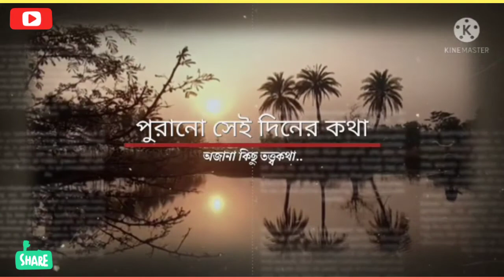🌷"নকশি কাঁথা" র কথা//🌷মা ঠাকুমার হাতে বোনা কাঁথা র অজানা কিছু কথা //🌷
Hello friends,  আমি অমৃতা
Fashion Designer from khazani women's polytechnic in New Delhi.

বন্ধুরা  আমি  নিজের channel টা কে modify করলাম। নতুন একটা নাম ও দিলাম।
বাংলার শিল্প গুলো সব লুপ্ত পথের পথিক। আমাদের পরের প্রজন্ম অনেক কিছু দেখেনি। অনেক কিছু জানতে পারে নি। অনেক কিছু শিখতে পারে নি। তাই ভাবলাম বাংলার কথা, বাংলার ব্যাথা, বাংলার মাটি বাংলার শিল্প কে, আমার সোনার বাংলা কে সবার কাছে সুন্দর করে তুলে ধরি। আমার এই ছোট প্রচেষ্টা সফল হয়ে উঠুক। এটাই কাম্য।

Like  করে আমায় উৎসাহিত করো
Comment করো কি দেখতে বা শিখতে চাও
Share  করে পরিচিত দের আনন্দ  দাও

আজ বলব কাঁথার কথা । বাংলার আর এক গৌরব। কেন হারাতে বসেছে সেই সব কথা নিয়ে এলাম #
# বাঙালার কাঁথা শিল্প purano sei diner kotha#trending

bengali story channel#

Must watch...
Thanks